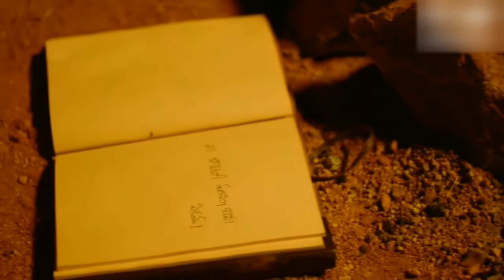"Ekam" movie official teaser || E NEWS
Ekam movie official teaser